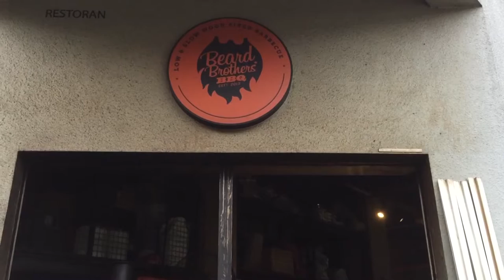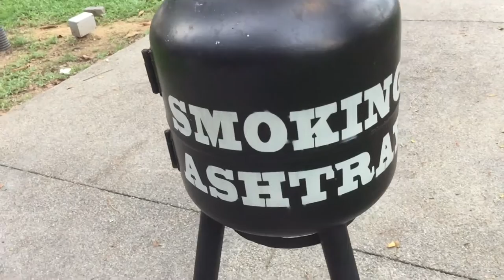Visiting Baby Hanis + Having BBQ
Visiting Baby Hanis + Eating B.B.  BBQ